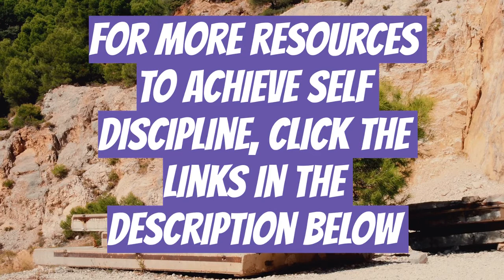Best Affirmations For Self Discipline (2020) | Learn How To Get Things Done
These affirmations for self discipline  will help transform you into someone who has the internal strength to tackle any goal or project with dedication and consistency.

They will give you more willpower to create better habits and consistency so you can achieve your goals in a timely basis.

When you acquire self discipline you will be able to get things done! Procrastination will be banished for good from your life.

Missed or late assignments will only be a faded memory.

The more you exercise self discipline, the stronger it gets and the easier it becomes to follow through on the many things you aim to accomplish.

Using affirmations will strengthen your resolve, will remove your preconceived limiting notions and will remove any negative thinking you previously had about your ability to obtain self discipline!

.These affirmations will build up your self discipline naturally and turn you into someone who gets things done.

Additional Motivational Resources

Manifestation Miracle: Take this cutting-edge 60 second quiz right now... And receive your free report revealing your personalized path to ultimate life success...

The Manifestation Millionaire: Get your free copy of "The 7 Laws of Wealth Attraction"

Goal Setting Secrets Revealed: Learn how to effectively set your goals...and achieve them!

Instant Manifestation Secrets: I can show you how to instantly manifest more money, love and abundance starting in the

Pure Natural Manifestation: Learn why the Law of Attraction works so well for so many people.